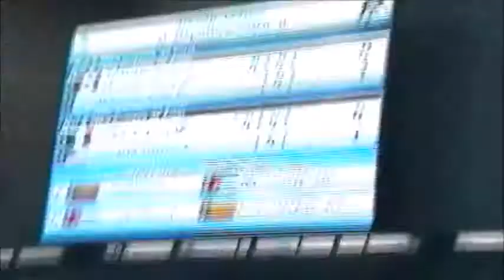Guadalajara2011 96 kgs Mauricio Lopez Villalobos [MEX] vs Pete Gounaridis [USA]